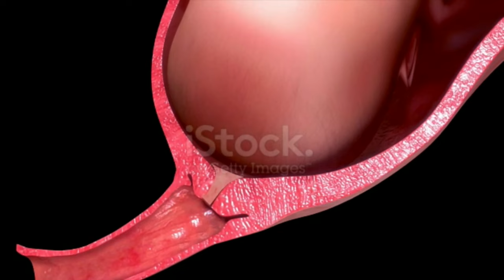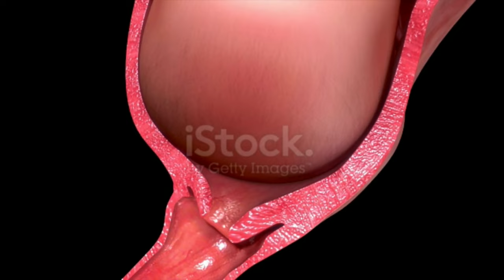এই সংকেত ই বলবে আপনার ডেলিভারি ২দিনের মধ্যে হবে |Symptoms for baby delivery in 2 days| 9 months Preg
এই সংকেত ই বলবে আপনার ডেলিভারি ২দিনের মধ্যে হবে |Symptoms for baby delivery in 2 days| 9 months Pregnancy.

নরমাল ডেলিভারির জন্য গর্ভের শিশুর মাথা নিচে আসার লক্ষণ | Baby Head Down Symptoms |
বাচ্চাদের মাথা নামার পর একজন মহিলার  কি হয়|
শিশুর মাথা নিচের অবস্থার লক্ষণ।
গর্ভে শিশু কখন মাথা নিচু করে?
গর্ভে শিশুটি মাথা নিচু করে আছে কিনা তা কীভাবে জানবেন |
Baby Head Down Position
Head Down Position in 9 month of pregnancy
Symptoms of head down position during pregnancy
बच्चे का सिर नीचे आने के संकेत।cephalic position। baby dropping।
bachhe ka sir niche aane ke baad mahila ke shrir me kya badlaw hota hai
symptoms of baby head down position।
garbh me bachha apna head down kab karta hai।
kaise pata Karen bachhe ne garbh mein apna head down kiya ya nahi

ডেলিভারি 48 ঘণ্টার মধ্যে হওয়ার লক্ষণ |গর্ভবতীরা অবশ্যই দেখুন| 9 Month Pregnancy | Normal Delivery |
ডেলিভারির জন্য কত দিন বাকি আছে তা কিভাবে জানবেন।
ডেলিভারির জন্য কত দিন বাকি আছে তা খুঁজে বের করুন।
প্রসবের আগে শরীরে কী পরিবর্তন ঘটে?
প্রসবের লক্ষণ কি?
প্রসবের লক্ষণ।
নবম মাসে প্রসবের লক্ষণ কি কি।
শীঘ্রই ডেলিভারি হতে চলেছে কিনা তা কীভাবে জানবেন।
ডেলিভারির জন্য কত সপ্তাহ বাকি আছে তা কীভাবে জানবেন।
কিভাবে জানবেন 1 থেকে 2 দিনের মধ্যে ডেলিভারি দিতে হবে।
symptoms of delivery in 9th month of pregnancy
symptoms of delivery in 9th month in Bangla
symptoms of delivery pain in 9th month in Bengali
symptoms of early delivery in 9th month